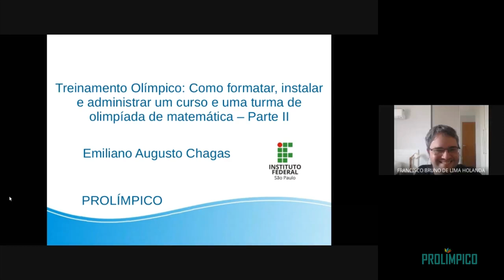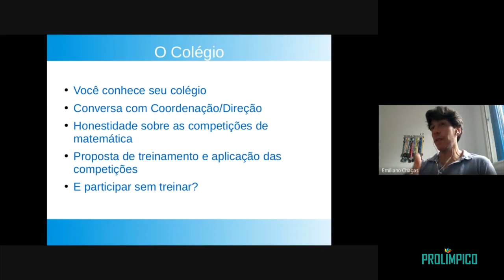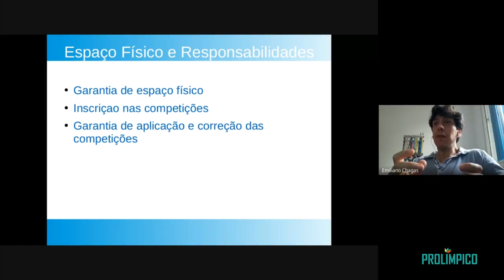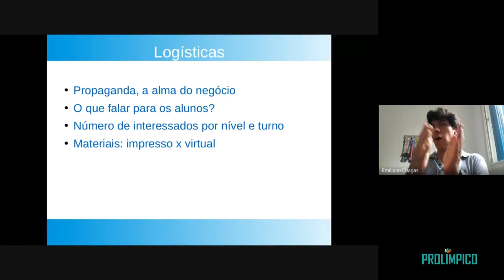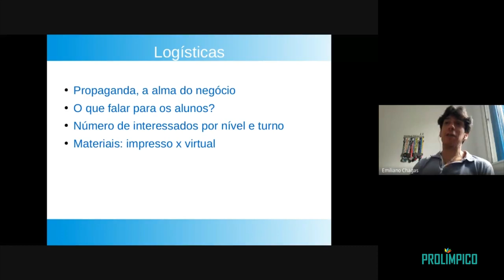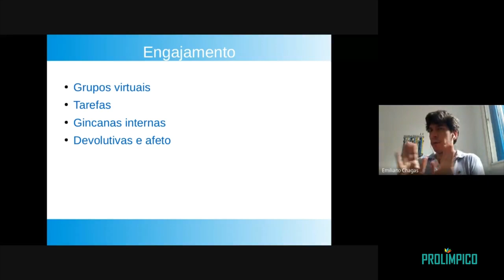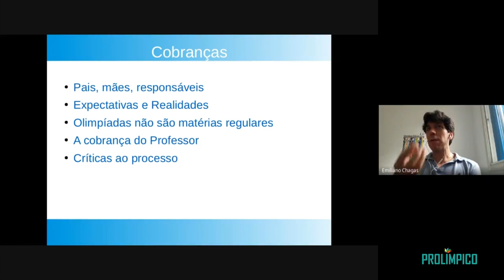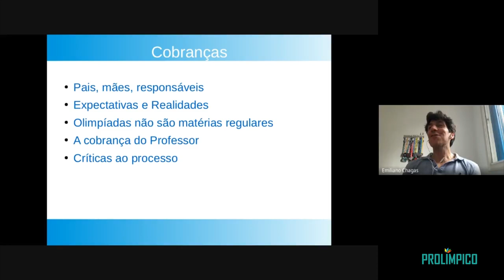PROLÍMPICO - Ensino Fundamental I - Como formatar, instalar e administrar um curso e... – Parte II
Programa de Aperfeiçoamento de Professores Olímpicos
IMPA, Rio de Janeiro, 23 de fevereiro a 04 de março de 2021
Professor: Emiliano Augusto Chagas

Coordenador do programa: Krerley Oliveira e Samuel Barbosa

O Programa de Aperfeiçoamento de Professores Olímpicos – PROLÍMPICO visa oferecer treinamento gratuito para professores de matemática de todo o Brasil, abordando assuntos relativos às olimpíadas de matemática do ensino básico.